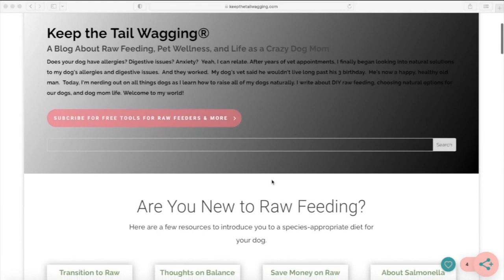Pet owners rave about raw food diet, but not every vet recommends it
We know dog and cat food as kibble, but more and more pet owners are feeding their animals raw diets: uncooked meats, eggs, and even fruits and vegetables.